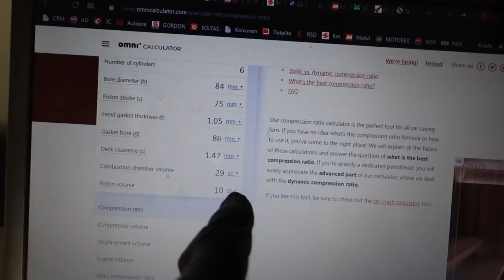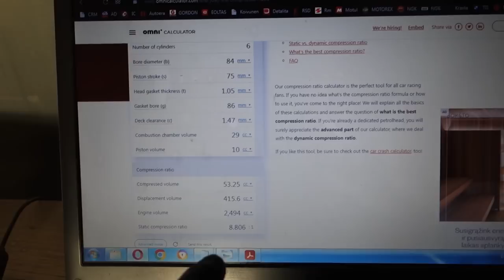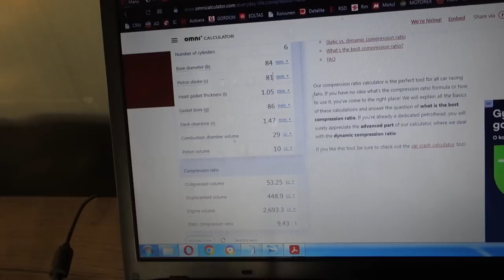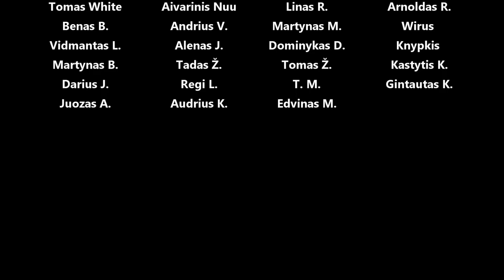Ardom, perdarom mano e34 variklį, kraunam į e30, MAF delete, DYNO run m20b27 basic strocker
Panaudota muzika: JAMTLAND - Ooyy
Yhello - Lofive